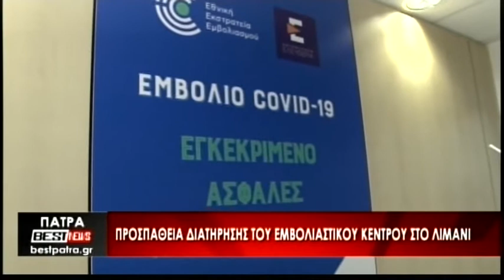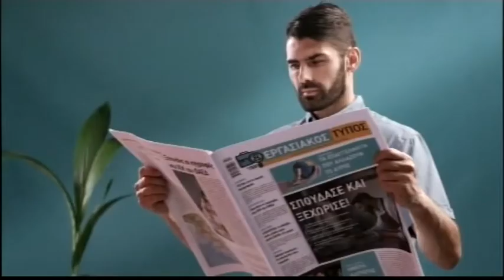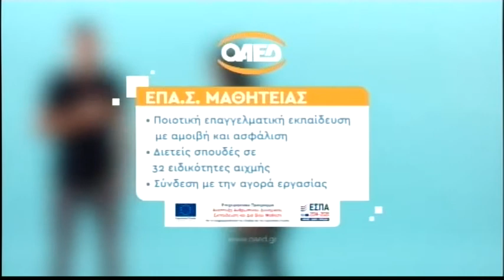Ζωντανή ροή BEST tv ΠΑΤΡΑ - Δελτίο Ειδήσεων 07-09-21